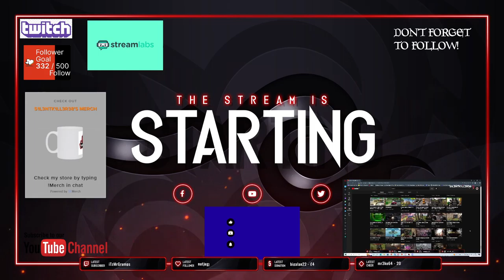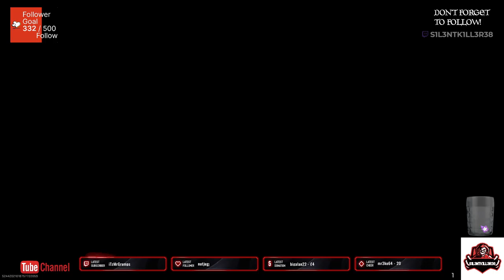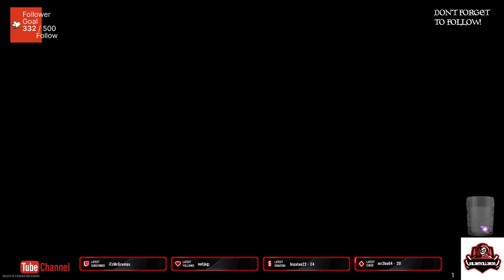moderm warefare 2 online game play part 3 ps4-No Commentary